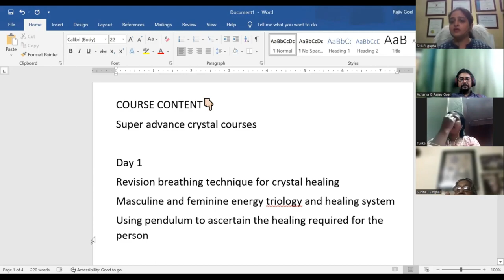Know what are the days - 1 of Mastering Crystal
Day 1
Revision breathing technique for crystal healing
Masculine and feminine energy triology and healing system
Using pendulum to ascertain the healing required for the person